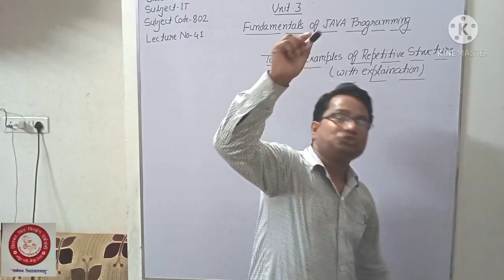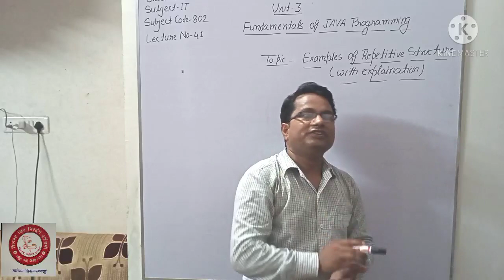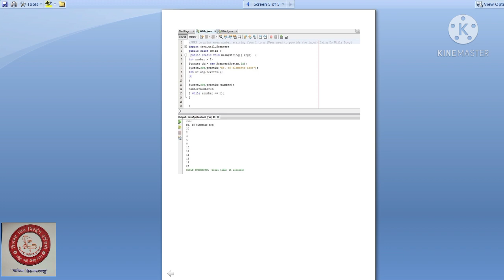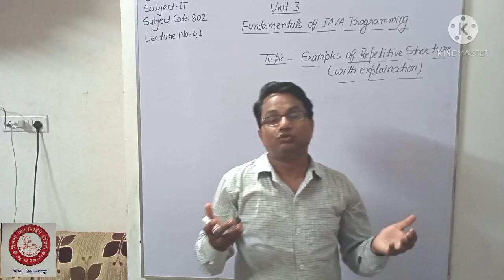Repetition Structure and Example with its explanation||Java Programming||Class-12||Lecture No-42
Please watch this video for best understanding in easiest way for Unit-3  Fundamentals of JAVA Programming   (Lecture No-42). Topic-Repetition Structure and Example with its explanation.